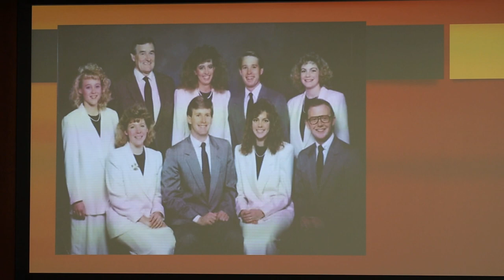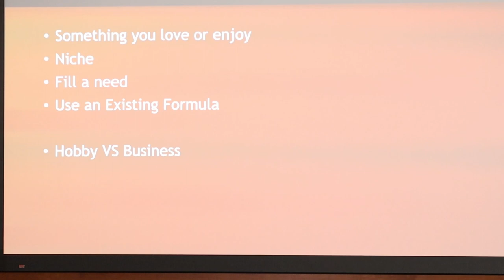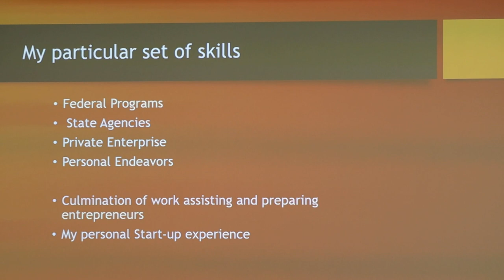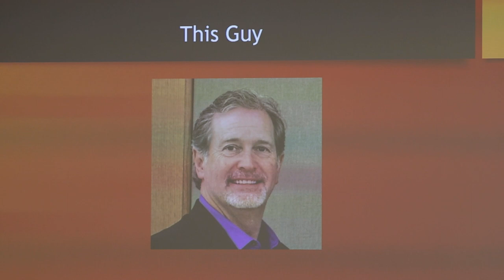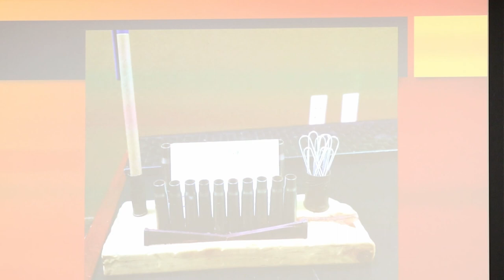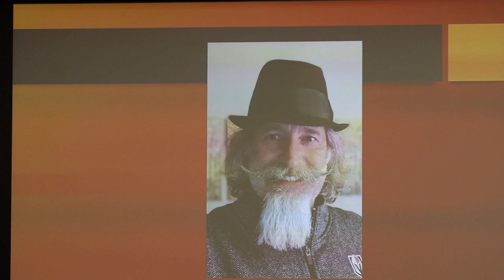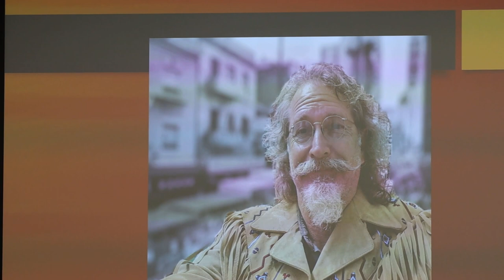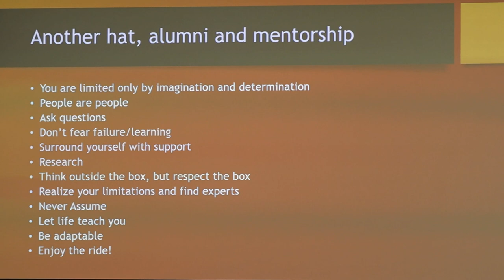Karl Rostron 4-19-23